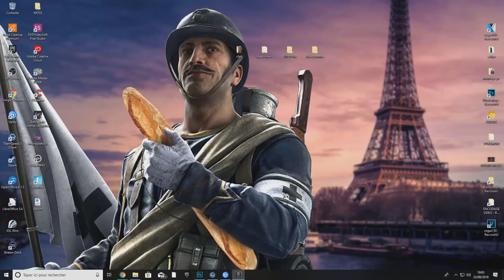UNE TECHNIQUE DE FOU SUR COASTLINE ! rainbow six siege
A votre demande, petite compilation de kills à l'ancienne avec une prime une nouvelle astuce sur coastline ! UNE TECHNIQUE DE FOU SUR COASTLINE ! rainbow six siege

un pouce bleu donne un sacré coup de pouce à la chaîne et fait vraiment plaisir ! rainbow six siege